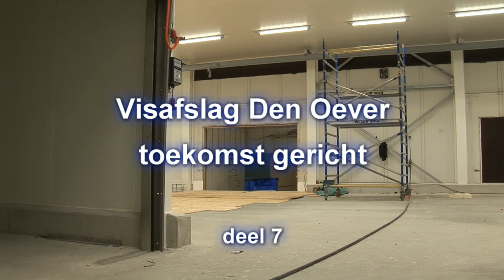Visafslag Den Oever dl 7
Het weekend na Hemelvaartsdag werd dag en nacht gebruikt om de garnalen zeefinstallatie van zijn oude plaats te demonteren en  in nieuwe deel van de afslag weer op te bouwen. Een operatie met militaire precieze, want de vers gevangen garnalen van na het weekend moeten wel weer op tijd gezeefd kunnen worden.